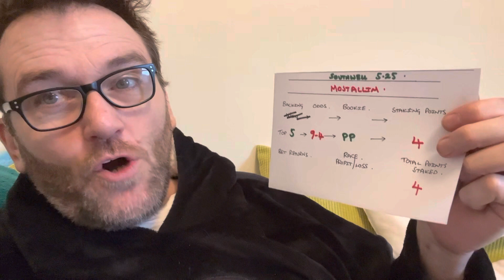Feb 10th - Southwell Horse 🐎 can add to our bank - and rate yourself as a tipster continues 💥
FEBRUARY FORM….
Financial
                                     Staked.          Res.  RTN
1st  Above it all               5                  ❌      0
2nd Em Jay Kay             5                  ✅   22.5
3rd. Enderman.              3                  ❌      0
4th. Starsong.               10.                 ❌     0
6th. Tothenines.             6.                 ✅    6.5
7th.  Counsel.                 4.                 ❌      0
9th.  Pay for Adaay.       5.                 ✅    25

Total stakes.        35     points
Total Returned.    54     points
Profit/loss.           +19     Points

Our channel form figures…
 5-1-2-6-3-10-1